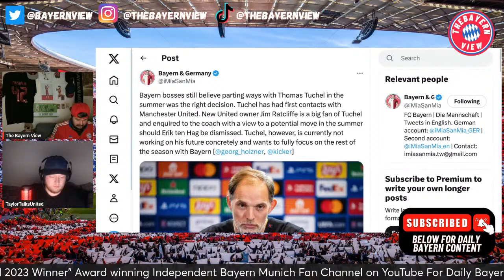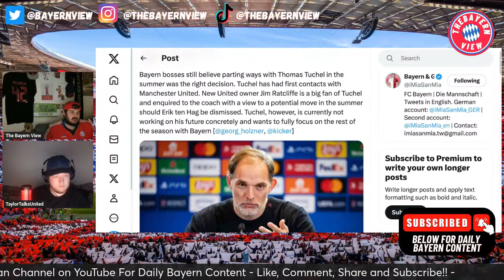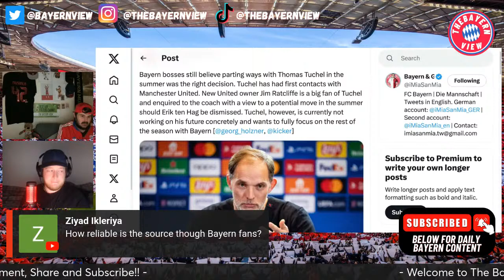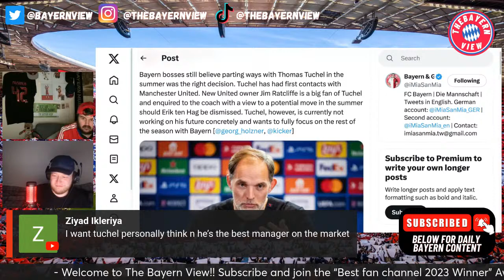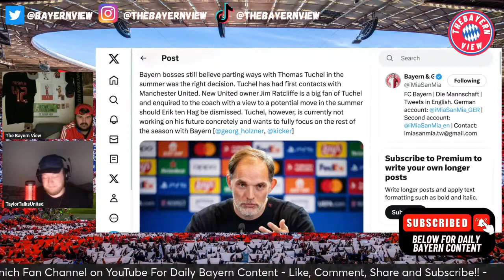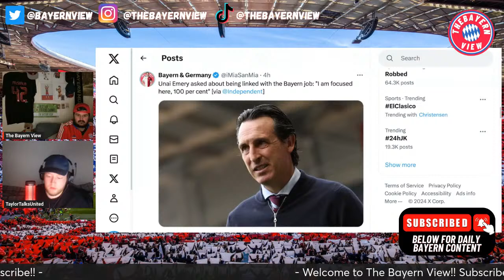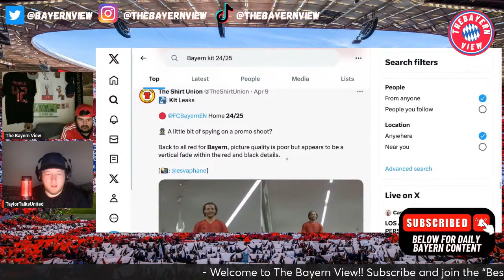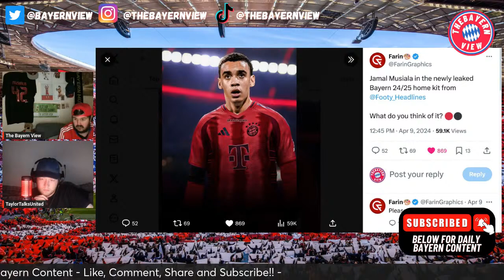Tuchel NEXT Man Utd Manager! Man Utd Scrape it into FA Cup Final!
Hi guys and welcome to The Bayern View! In todays video we discuss Bayern Munich Transfer talk! Tuchel NEXT Man Utd Manager! Man Utd Scrape it into FA Cup Final!